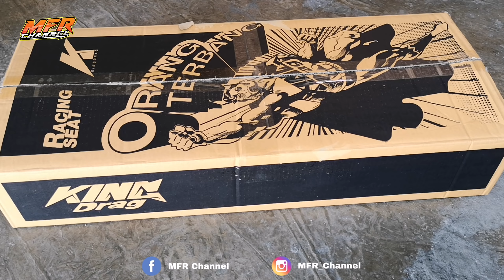PASANG SEAT RACING KING DRAG // PADU TERUKK // Y15ZR V2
Assalamualaikum.. Video kali ini saya tukar seat racing dari

RECORD : HUAWEI P20 PRO
EDIT : KINEMASTER